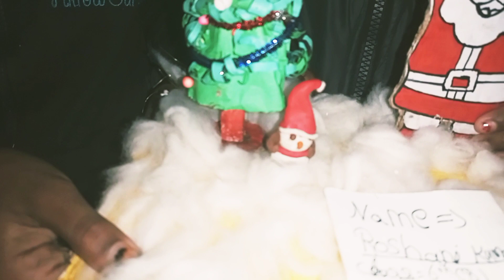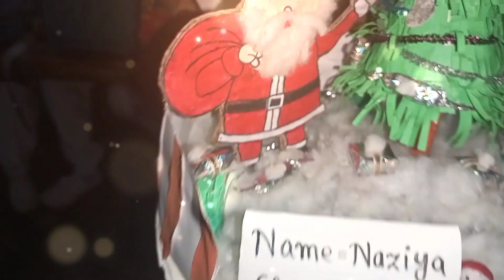Christmas Craft, Christmas Celebration in Mau,D.A.V.Girls Inter College Mau#Kids Craft